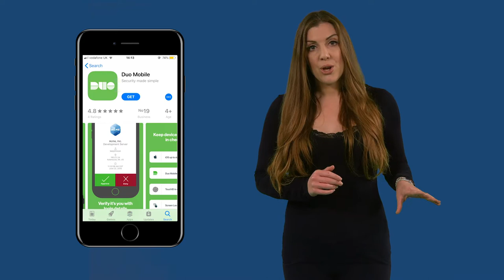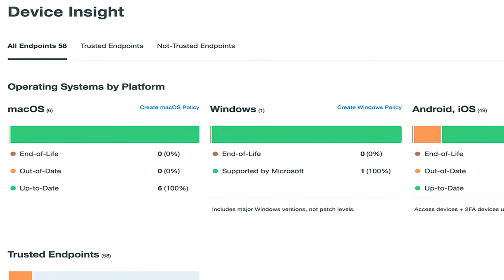Cisco Duo Security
Video overview of the benefits of multi-factor authentication with Duo